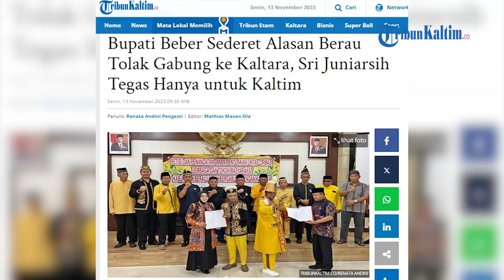Bupati Beber Sederet Alasan Berau Tolak Gabung ke Kaltara, Sri Juniarsih Tegas Hanya untuk Kaltim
Beberapa hari belakangan ini berita wacana penggabungan Kabupaten Berau ke Provinsi Kalimantan Utara atau Kaltara selalu menghiasi surat kabar lokal maupun nasional, cetak maupun online.
Bupati Berau, Sri Juniarsih bersama lintas lembaga adat di Kabupaten Berau, menyatakan menolak bergabung ke Provinsi Kalimantan Utara.
Sri Juniarsih mengungkapkan sederet alasan Kabupaten Berau tetap ingin berada di Provinsi Kalimantan Timur.
Terungkap dalam acara petisi dan penandatanganan penolakan lintas ormas, lembaga, dan tokoh masyarakat di Kabupaten Berau yang menolak untuk bergabung ke Kalimantan Utara atau Kaltara.
Sri Juniarsih bahkan bersama-sama menyatakan 'Kalimantan Timur harga mati' dan diucapkan secara serentak oleh mereka.
Bupati Sri Juniarsih menegaskan, Berau hanya untuk Kalimantan Timur.
Apalagi, dengan berbagai pertimbangan dan masukan dari berbagai tokoh Berau, bahwa Berau memiliki prioritas sendiri di Kalimantan Timur, seiring dengan hadirnya Ibu Kota Negara atau IKN Nusantara di Kalimantan Timur.
Hanya Kabupaten Berau yang memiliki potensi SDA luar biasa. Tentu ini akan memberikan kesejahteraan dan kebahagiaan masyarakat.
Sri Juniarsih juga mengatakan, ada alasan yang cukup kuat untuk menolak ajakan tersebut.(*)

Editor: vp02_Fz